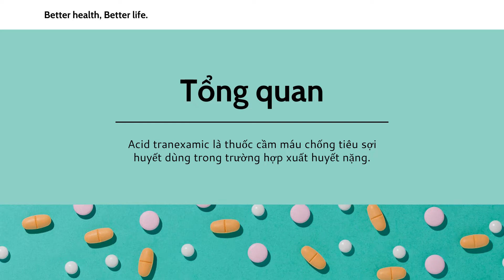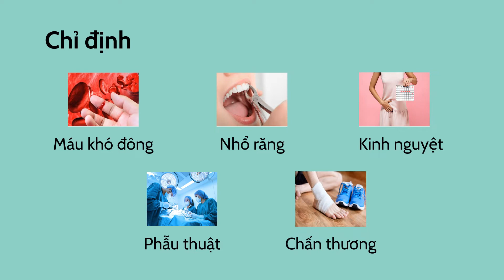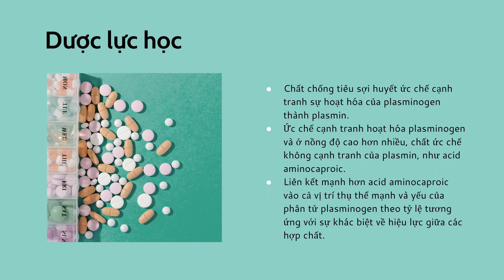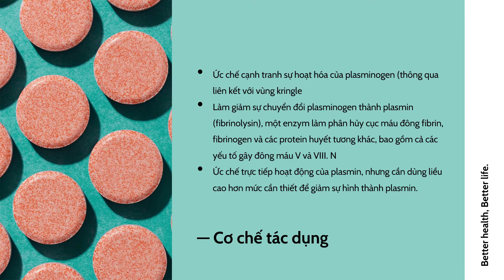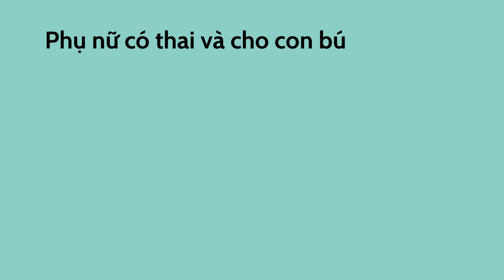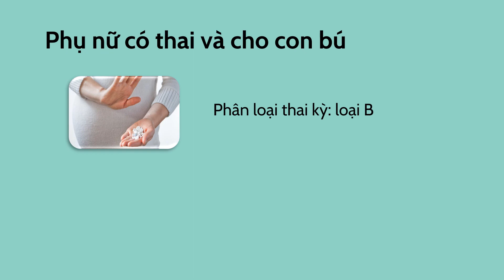ACID TRANEXAMIC là gì| Chỉ định, chống chỉ định, tác dụng phụ và liều lượng điều trị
Acid tranexamicacid là gì?
Chỉ định của thuốc
Liều lượng trong điều trị
Tác dụng phụ của acid tranexamic